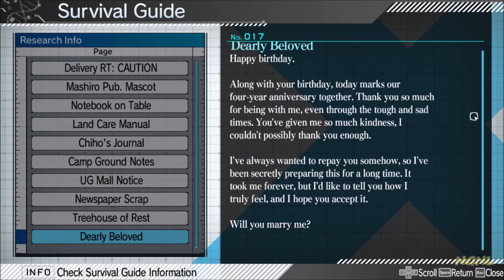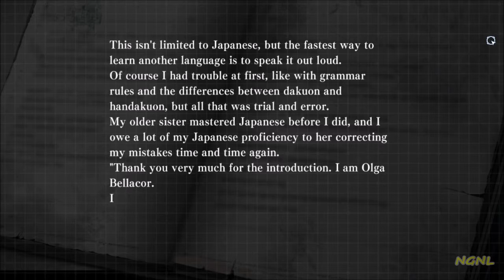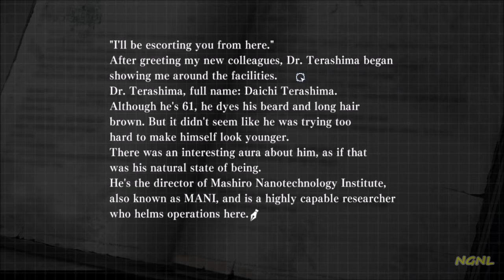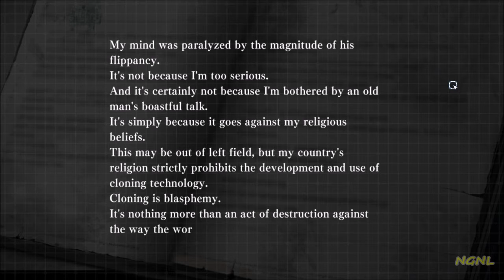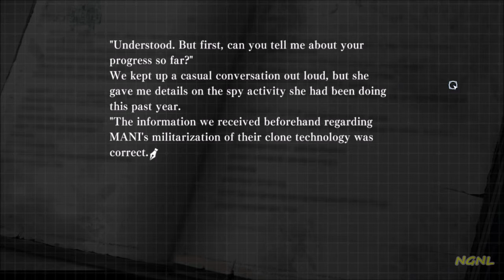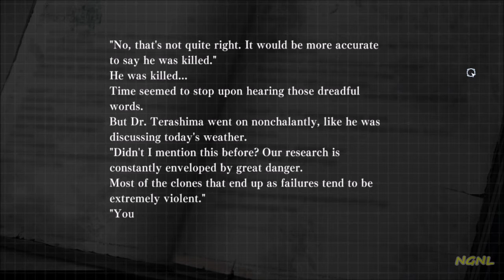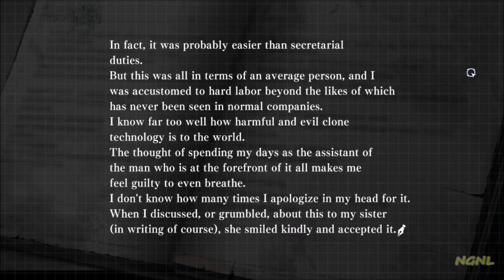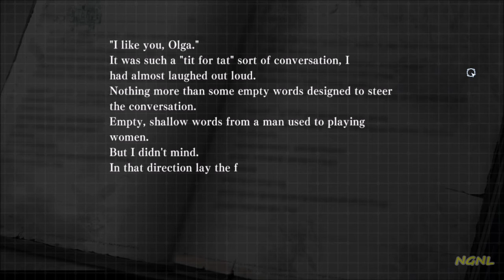Zanki Zero Last Begining Episode 7 Pride Part 2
This is Minamo's Past story. Pride.
in Mashiro Metro Plaza